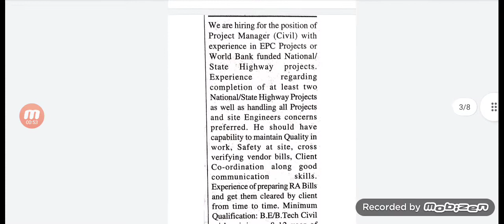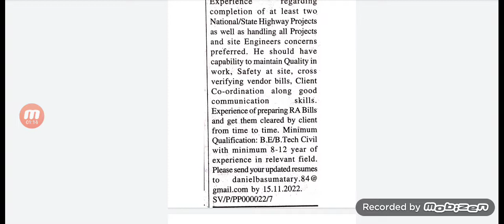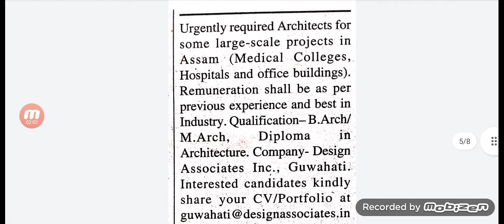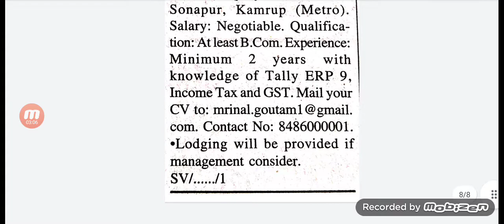Assam Private job update।। Salary ১০০০০-২০০০০/-।। new update